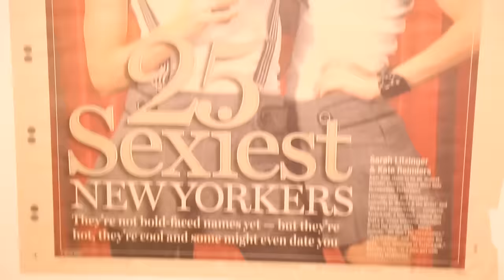SOMETHING ROTTEN!'s Kate Reinders Shows Us Her Favorite Things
Get tickets to SOMETHING ROTTEN:
Head backstage at Broadway's St. James Theatre as Kate Reinders shows us her favorite things in her SOMETHING ROTTEN! dressing room.